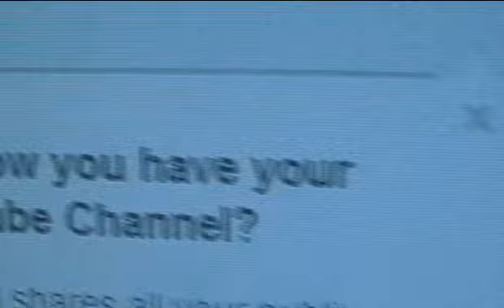News and Lulz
Some news about RWA and a WTF moment. Btw sorry about me face being so close the camera etc but my camera is toss and I couldnt see how close it was.